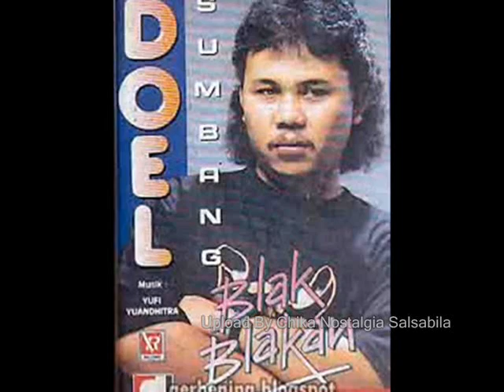Doel Sumbang Jasundo || Lagu Lawas Nostalgia || Tembang Kenangan Indonesia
full album sepanjang masa